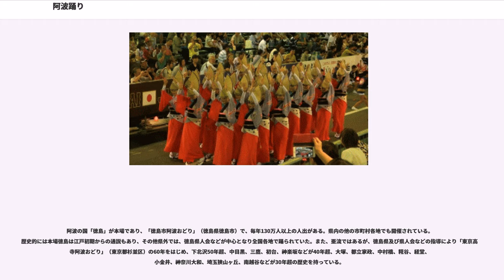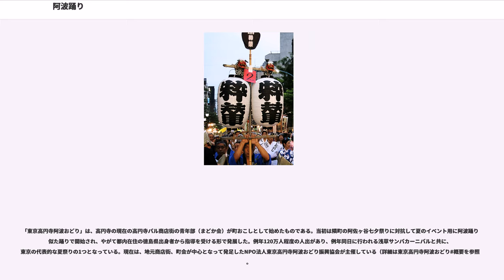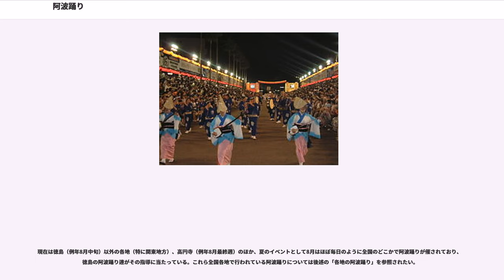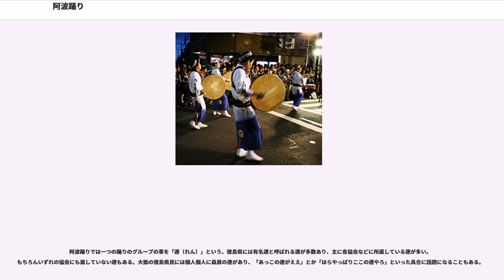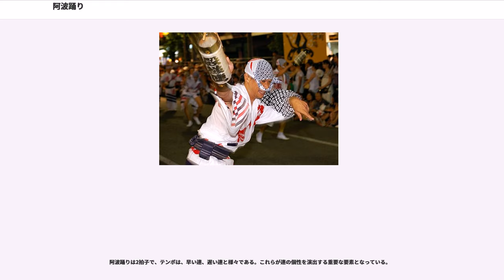阿波踊り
阿波踊り（あわおどり）は、阿波国（現・徳島県）を発祥とする盆踊り。

明治5年12月3日（旧暦：天保暦）が明治6年1月1日（新暦：グレゴリオ暦）に改暦されてからお盆の開催時期が動揺し、盆踊り（阿波踊り）の開催日も旧暦・新暦・月遅れ・週末開催・任意の日など、お盆との関連が薄まって様々な日程で開催されるようになった。

現在は、阿波国以外にも伝播し、東京都などでも大規模に開催されるようになった。日本三大盆踊りや四国三大祭りの代表的な存在であり、約400年の歴史を持つ日本の伝統芸能のひとつである「徳島市阿波おどり」（月遅れの8月12日 - 15日に開催）が踊り子や観客数において国内最大規模である。

なお、同じ四国の高知県高知市「よさこい祭り」が、伝播した北海道札幌市において「YOSAKOIソーラン祭り」として自由に発展し、「YOSAKOI」として全国・世界に広がっており、阿波踊りも全国・世界展開を企図している。

三味線、太鼓、鉦鼓、篠笛などの2拍子の伴奏にのって連（れん）と呼ばれる踊り手の集団が踊り歩く。

えらいやっちゃ、えらいやっちゃ、ヨイヨイヨイヨイ、踊る阿呆（あほう）に見る阿呆、同じ阿呆なら踊らな損々…と唄われるよしこののリズムで知られる。しかし、よしこのは大手の有名連以外はあまり使われず、主にヤットサーヤットサーという掛け声のほうが多用されている。

徳島県内の小・中・高校では体育の授業や体育祭などで「阿波おどり」を演目として採用している学校も多数あり、徳島県民の代表的な祭りである。

精霊踊りや念仏踊りが原形であるといわれるが、起源は明らかになっていない。徳島藩が成立して以後、盛んに踊られるようになったとされる（徳島市観光協会の説明より）。天正14年（1586年）、徳島城が竣工した際、当時の阿波守・蜂須賀家政が城下に「城の完成祝いとして、好きに踊れ」という触れを出したことが発祥という説もある（蜂須賀入城起源説）。江戸時代には、一揆につながるとの理由で阿波踊りが禁止されていた時期もあった。その令を犯し、自宅で阿波おどりを行った家老がお家断絶になったという。また戦時中にも一時阿波おどりは禁止された。

阿波踊りという名称は徳島県内の各地で行われてきた盂蘭盆の踊りの通称であり、昭和初期からそう呼ばれるようになった。この名称は日本画家・林鼓浪が徳島商工会議所（当時は商業会議所）に提案したものとされる。尚、徳島市や高円寺の阿波踊りではポスターや看板等において専ら「阿波おどり」と表記される。また、徳島県が発行する印刷物等においても「阿波おどり」で統一されている。ちなみに、名称から徳島県阿波市が阿波踊りの本場と思われることがあるが、阿波市でも阿波踊りは行われるものの特別なことは特にない（そもそも阿波市の存在自体が近年まで無かった。市の歴史はまだ浅く、2005年の市町村合併で誕生した新しい市である）。

阿波の国「徳島」が本場であり、「徳島市阿波おどり」（徳島県徳島市）で、毎年130万人以上の人出がある。県内の他の市町村各地でも開催されている。歴史的には本場徳島は江戸初期からの通説もあり、その他県外では、徳島県人会などが中心となり全国各地で踊られていた。また、亜流ではあるが、徳島県及び県人会などの指導により「東京高円寺阿波おどり」（東京都杉並区）の60年をはじめ、下北沢50年超、中目黒、三鷹、初台、神楽坂などが40年超、大塚、都立家政、中村橋、糀谷、経堂、小金井、神奈川大和、埼玉狭山ヶ丘、南越谷などが30年超の歴史を持っている。

「東京高円寺阿波おどり」は、高円寺の現在の高円寺パル商店街の青年部（まどか会）が町おこしとして始めたものである。当初は隣町の阿佐ヶ谷七夕祭りに対抗して夏のイベント用に阿波踊りに似た踊りで開始され、やがて都内在住の徳島県出身者から指導を受ける形で発展した。例年120万人程度の人出があり、例年同日に行われる浅草サンバカーニバルと共に、東京の代表的な夏祭りの1つとなっている。現在は、地元商店街、町会が中心となって発足したNPO法人東京高円寺阿波おどり振興協会が主催している（詳細は東京高円寺阿波おどり#概要を参照）。

「南越谷阿波踊り」（埼玉県越谷市。詳細は南越谷阿波踊り#概要を参照）、「神奈川大和阿波おどり」（神奈川県大和市）も、元々は地元商店会や地元企業による小規模な地域祭催事ったものが発展・規模拡大したものである。いずれも高円寺ほどの規模ではないが、南越谷は例年60万人・神奈川大和は40万人程度...